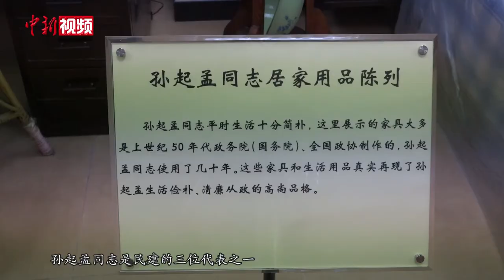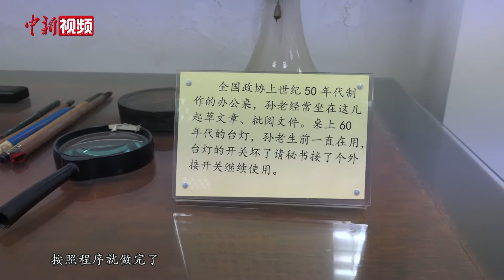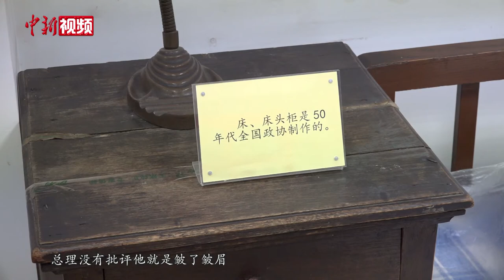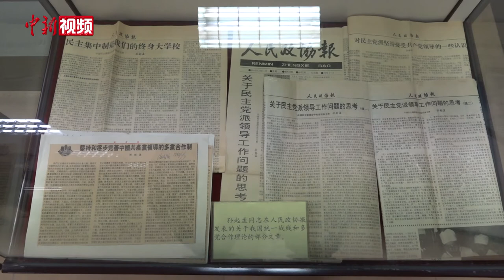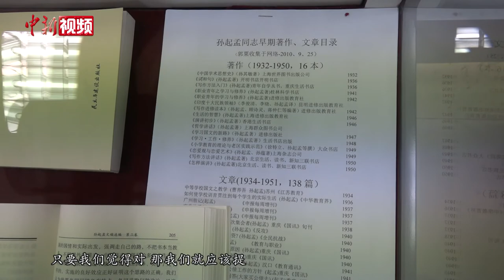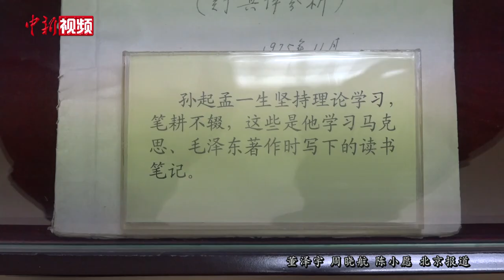“灯亮一盏 光洒成片” 秘书追忆孙起孟参与多党合作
在民建中央的一座展厅内，映入眼帘的是中国民主建国会的创始人和卓越领导者孙起孟的照片。

孙起孟是中共领导的多党合作事业的创建者和见证者之一。1945年，孙起孟参与创立民主建国会。1948年，中共“五一口号”发布后，他作为民建代表在东北及北平参与新政协的筹备工作。

“灯亮一盏，光洒成片，不厌其小，务求其实。”这是孙起孟担任中华职业教育社理事长时给“温暖工程”提出的宗旨，也是他长期参与多党合作、为国家奉献的写照。（董泽宇 周晓航 陈小愿）